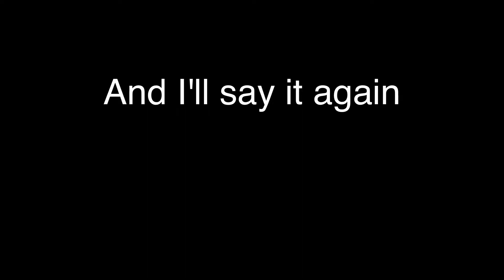Seconds of August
A quick video of my month

Say hi in the comments ((;